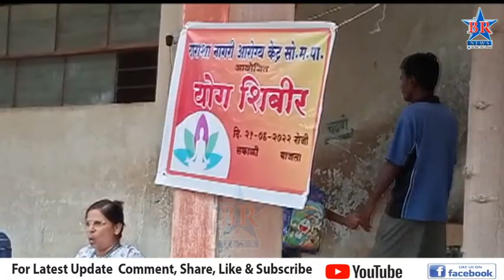निमा सोलापुर शाखा व दाराशा आरोग्य नागरी केंद्राच्यावतीन जागतिक योग दिन साजरा